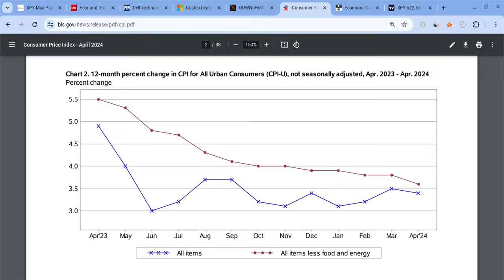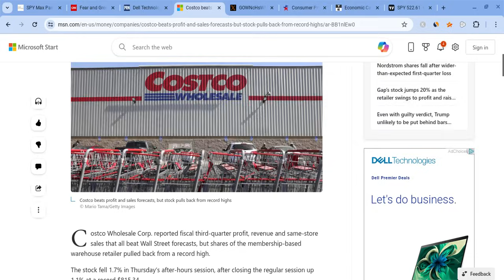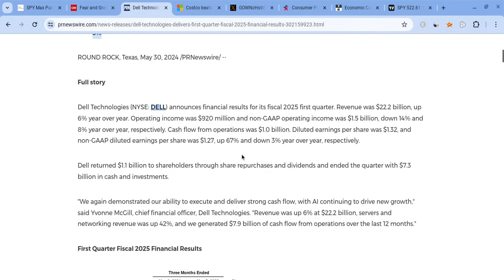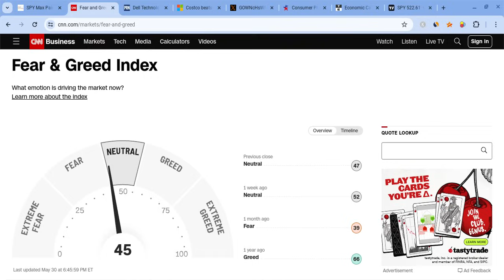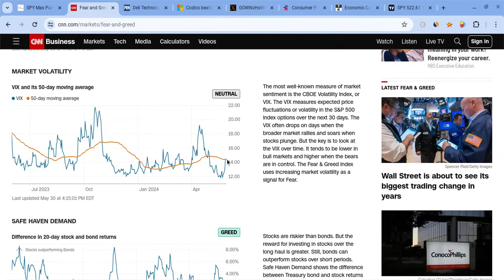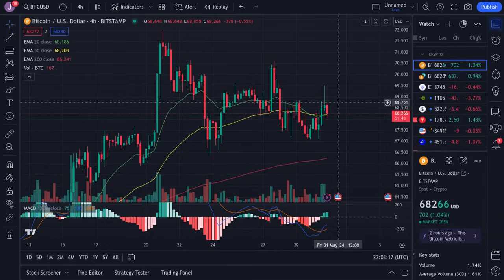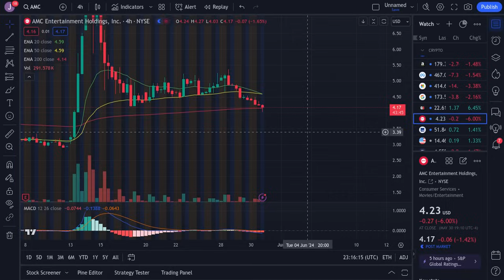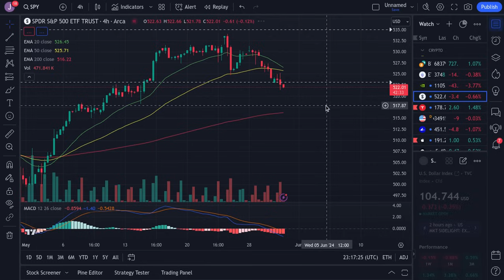🔥 HUGE DAY TOMORROW!! TSLA, SPY, NVDA, BTC, QQQ, COIN, META, AMD, AMZN, AAPL, & VIX PREDICTIONS! 🚀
Hey everyone!

SPY and SPX had a red day on Tuesday as SPY closed at $529 (close to later expectations), and it gained stronger support. SPY is also very strong for the long-term! In this SPY video, I will give you my SPX stock price prediction, while mentioning SPY and stock market news; regardless of SPX and SPY's short terms, their long-terms will be bright with massive growth potential. SPY to the moon! SPY is the future!